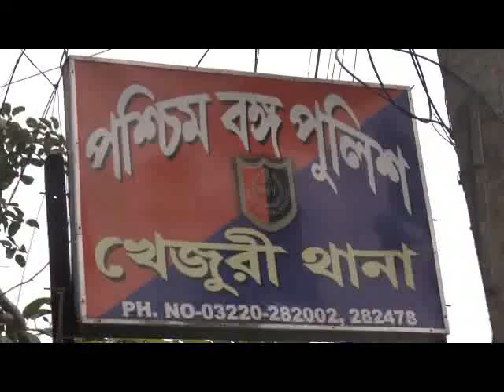KERALA TO KHEJURI 02 09 19 SAMIR MAITY